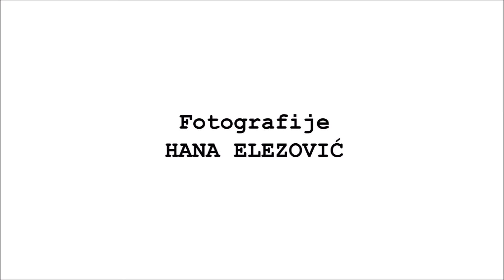Turnir mahala // Stolac 2016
Fotografije: Hana Elezović
Video editing: Meris Gutošić

Omladinski krug MIZ Stolac Ⓟ 2016.